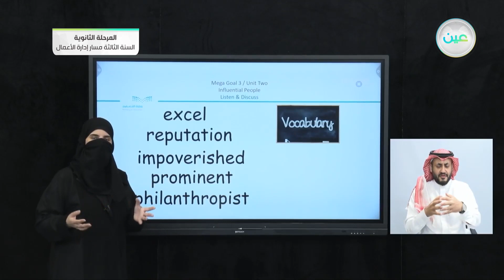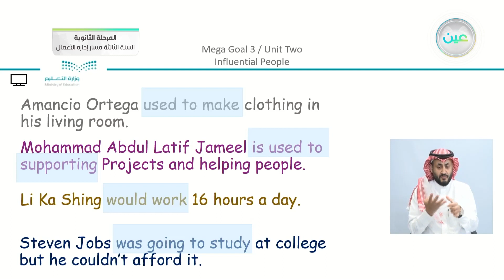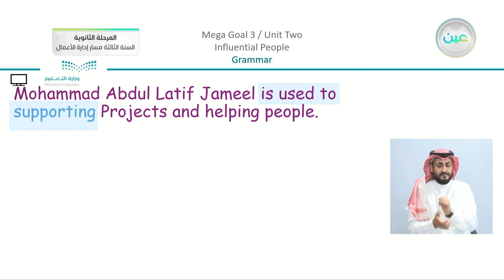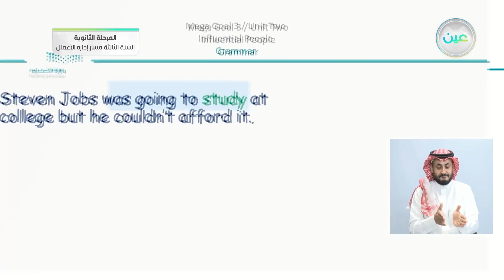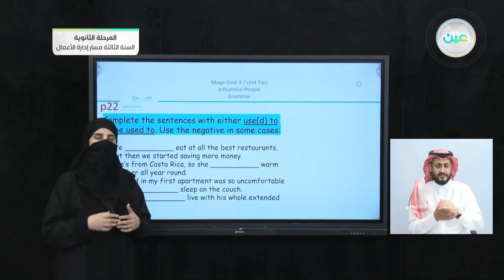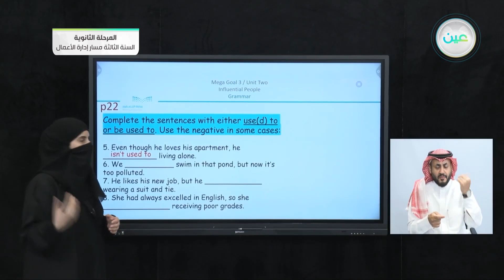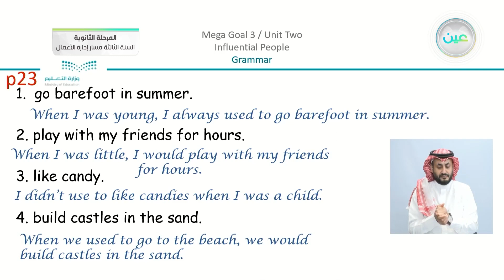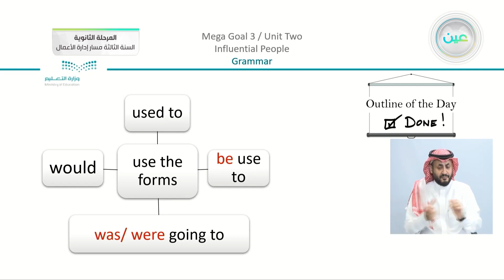Unit 2 Influential People 3. Grammar - اللغة الإنجليزية (3) - المرحلة الثانوية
الحصة الثالثة - الأثنين - الأسبوع الرابع - المرحلة الثانوية – السنة الثالثة مسار إدارة الأعمال